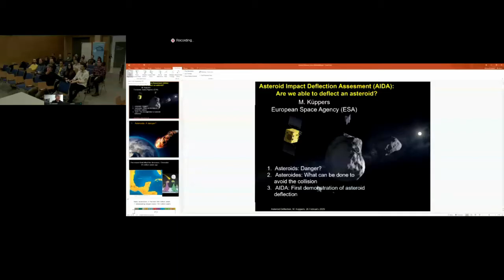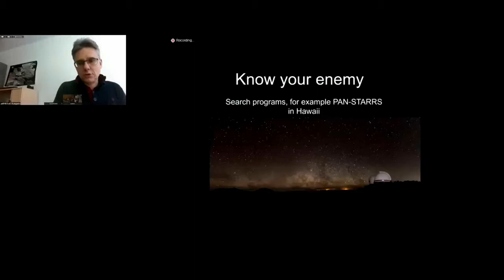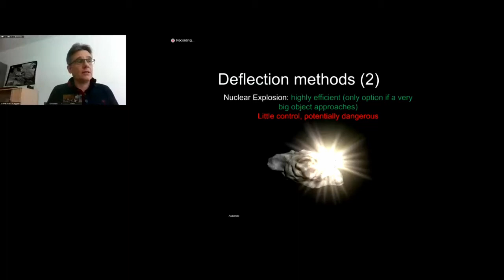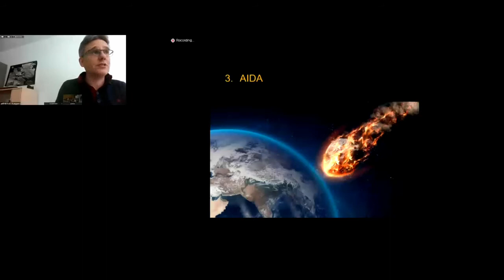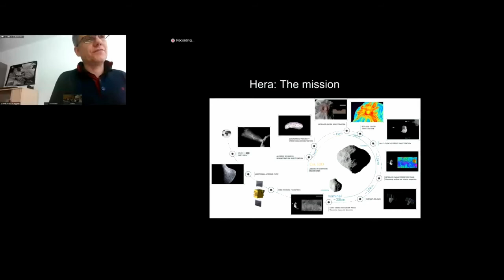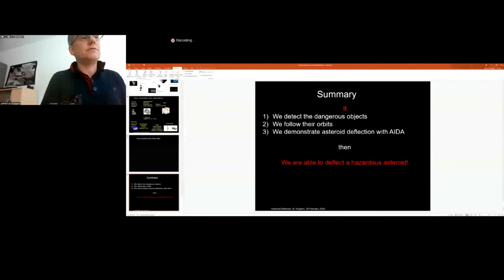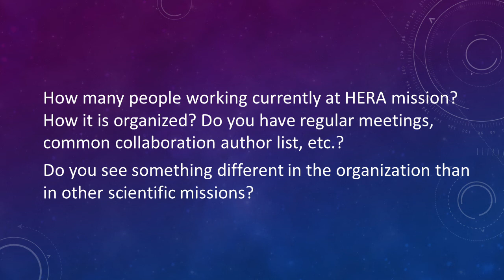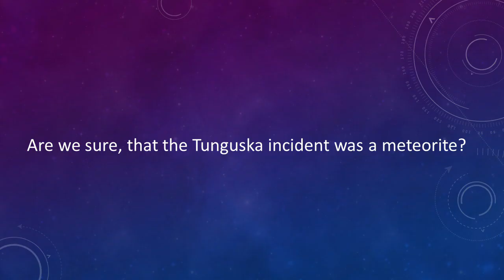Discussion with Michael Küppers (HERA Project Scientist)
Recorded in February 26, 2020.
This recording is made as a first of a series of discussions with scientists and engineers working on various space research projects.
The discussions are realized within the TUKE Space forum project supported by the PECS SK4_6 project of the European Space Agency.